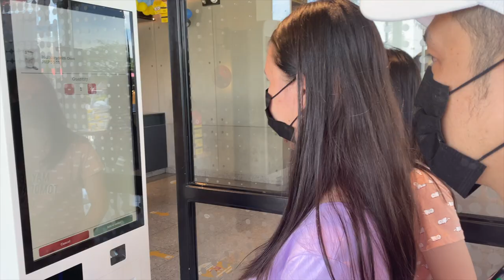Pangasinan | Pampanga | Our Lady of Manaog | Philippines Vacation | Pinoy in Canada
Hi my lovely viewers, let's continue our vlog on my vacation in the Philippines.

This time lets visit North - Pangasinan, Our Lady of Manaog Church and Pampanga. Hope you enjoy our adventure.

God bless!!!